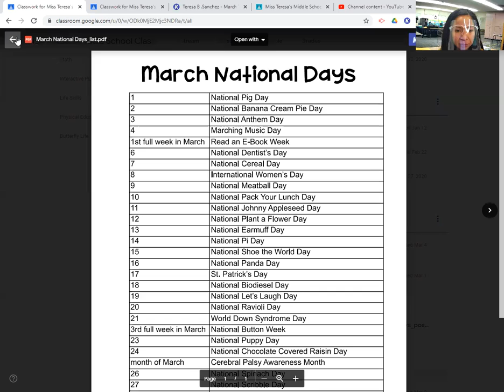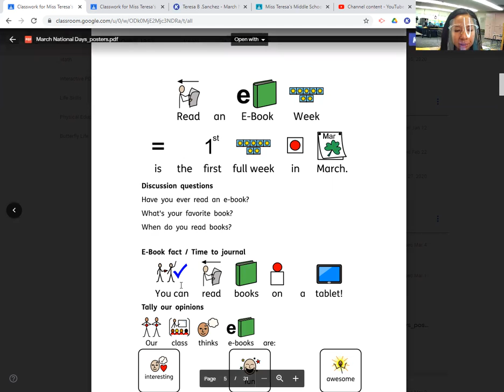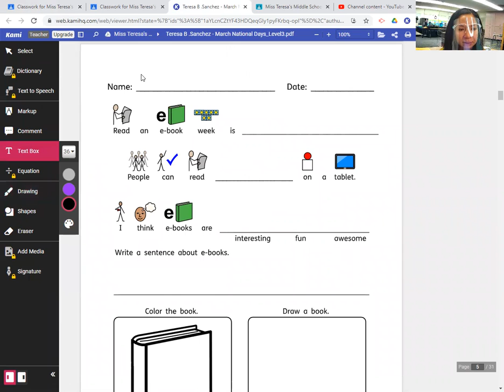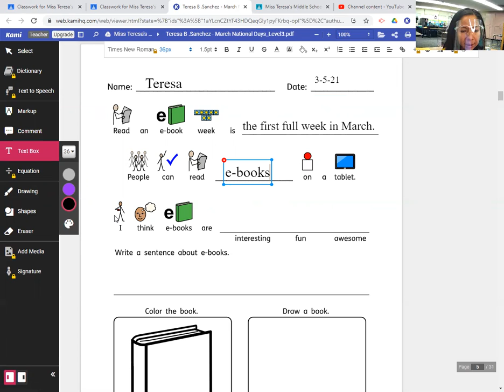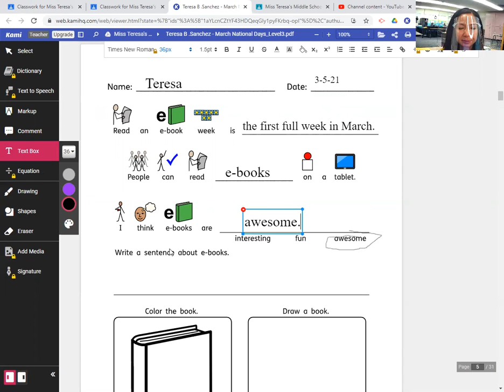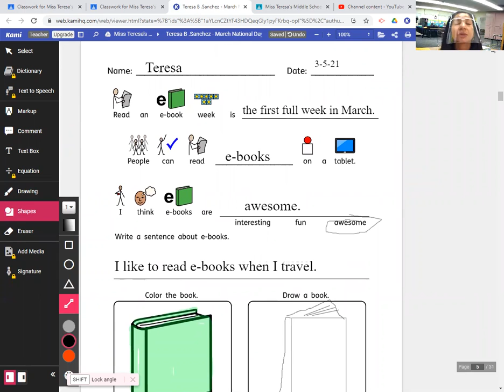Writing Lesson: National Day Journal for March 5, 2021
Here is another writing lesson for this morning. In this lesson I am completing the National Day Journal page for today, March 5, 2021.